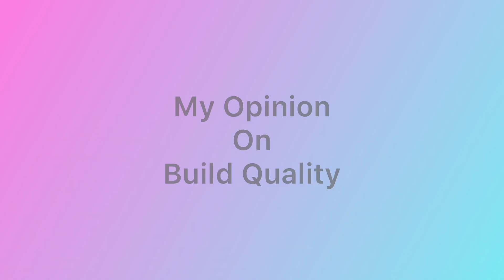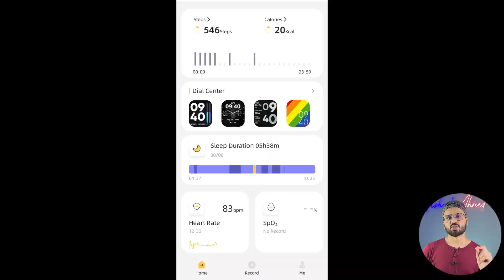Dizo Watch D - Long Term Review!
Hey People, I am here with the all new relaunched Dizo Watch D review. So i've used this watch for the 21 Days then I am sharing my review here about the Dizo Watch D. Everything you need to know about this watch is here. Do watch this video and enjoy.

Time Stamp:

00:00 Intro
00:47 Key Highlights
02:30 Build Quality
04:01 UI Performance
04:25 Sensors Test
05:36 Sports Mode Test
06:09 Conclusion

In this video:

Dizo Watch D Unboxing
Dizo Watch D Review
Dizo Watch D Detailed review
Dizo Watch D user review